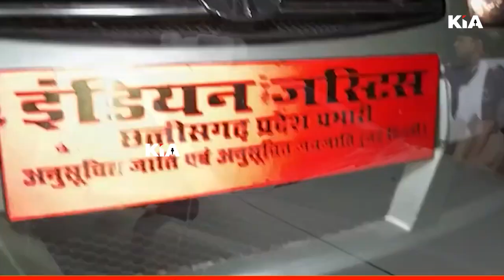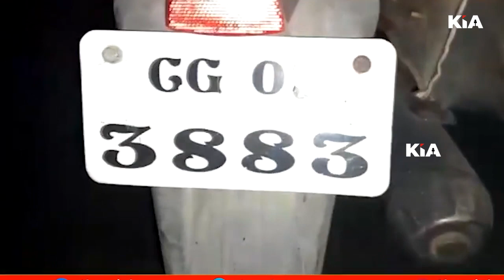शराब पीकर चला रहे कार एसपी ने रोका तो लगाने लगे पिताजी को फोन फिर जो हुआ देखें KIA News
ips abhishek pallav night petroling,
  Durg SP Abhishek Pallav stopped young man in night patrol, then started calling his father, then see how high temperature of SP,chhattisgarh news,,mp news,kia latest news,national news,hindi news,durg police night fast,durg sp ko papa ki  dhonsh, petroling,

Thanks🙏

Editor in Chief: Shailesh Jha
CEO: Divyanshu Kulshrestha
Tech Director: Gaurav Jha
Creative Director: Gaurav Chauhan